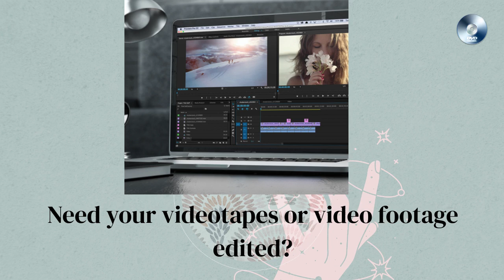Pro videotape transfer video editing and scanning service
Videotape Transfers, Video Editing, Photo/Negative/Slide Scanning - Your Memories Remembered - our video to dvd transfer service will digitize, convert and transfer your videotapes and camcorder tapes (VHS, VHS-C, Video8, 8mm, Hi8, Digital 8, MiniDV) and discs (DVD and MiniDVD) as well as your cell phone videos, family photos, slides and negatives. We convert (and edit) your tapes and then output them to DVD, flash drive, hard drive or the cloud. For mixed media projects we can use your videos and photos in the same project to output a stunning video presentation. Digitizing and converting videotapes. Scanning photos, scanning slides and scanning negatives. Transferring videotapes to DVDs. Creating and editing your family or business video project. Unlike Costco, CVS, Walmart, Amazon, etc. you don't have to wait MONTHS for your video to dvd project or video editing project to arrive. Most of our projects ship within 2-3 days after we receive your project. Personalized media services for both business and personal customers.